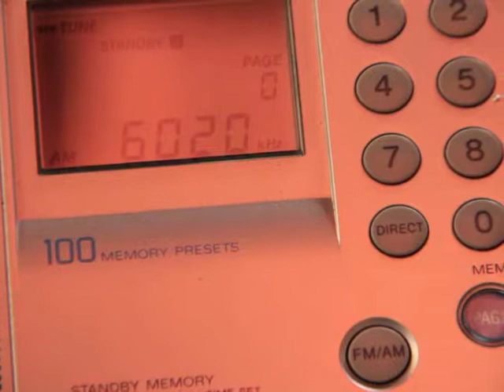6020 kHz China Radio International - Polish (Shijiazhuang)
6020  CHINA RADIO INTERNATIONAL
Polish
PWR 500 AZ 315
2nd of July 2019
20:13 UTC
TX Shijiazhuang
Antenna: EF-SWL
PY4004SWL